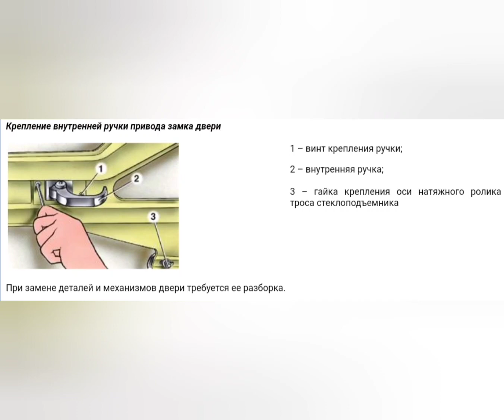зняття внутрішньої ручки замка ВАЗ 2101